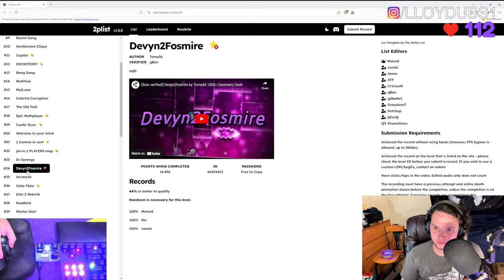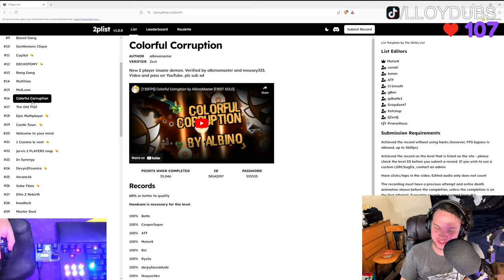SWAG ROUTE! - (4K UPSCALED) Geometry Dash Devyn2Fosmire 100% by Toma36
Don't go for the swag route...

Here's a link to my 2p rankings of the levels I've beaten

Enjoyment: 8/10 without swag route 5/10 with swag route
Attempts: 3768
Position of 2plist: 24
My placement: 26